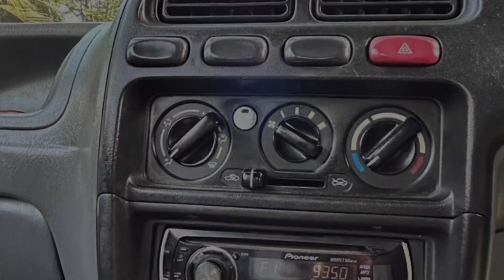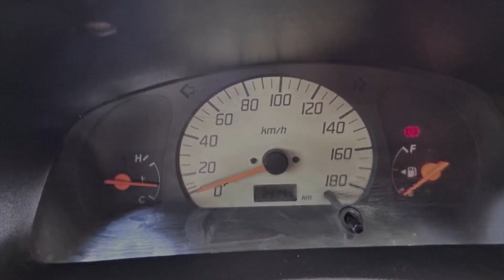Maruti Alto 800 LXi || Sold Out || Budget Cars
2nd hand car alto 800 price second hand,
800 second hand car,
2nd hand zen car,
800 sale car,
800 used car,
800 low budget car